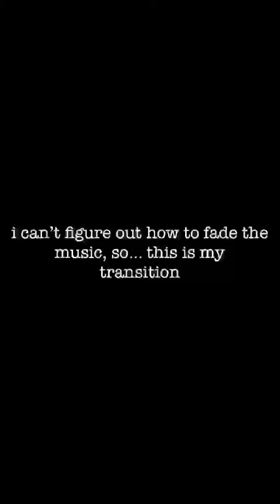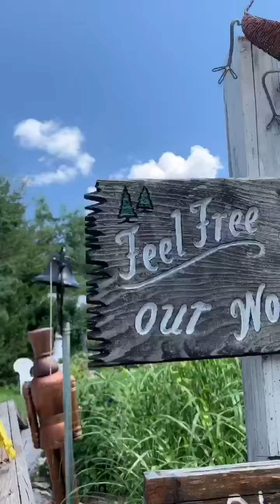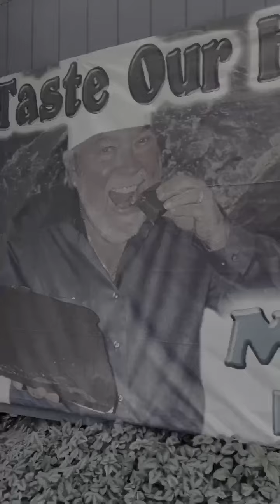PB & J’s Lame Road Trip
Throwback to the times pre-covid19.